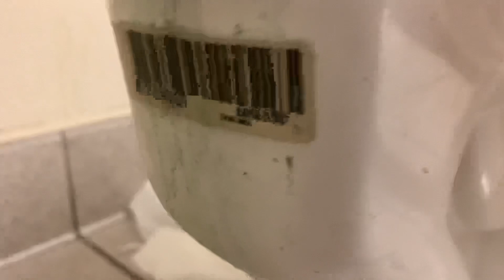2,447. Walgreens Men’s Restroom Reshoot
Reshoot of the same restroom as video 1,359.